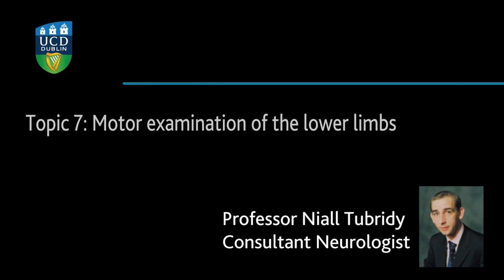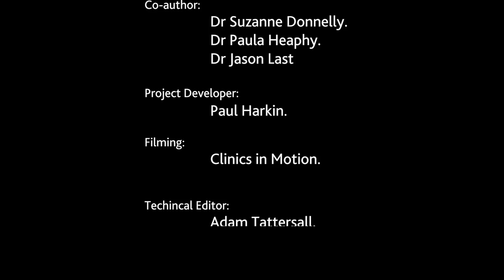Neurology - Topic 7 - Motor examination of the lower limbs